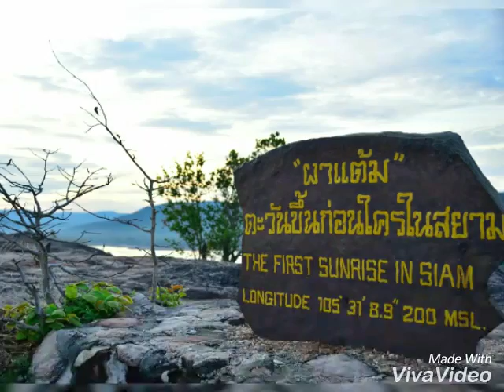สถานที่ท่องเที่ยวอุบลฯ